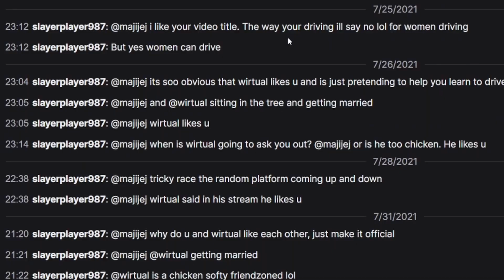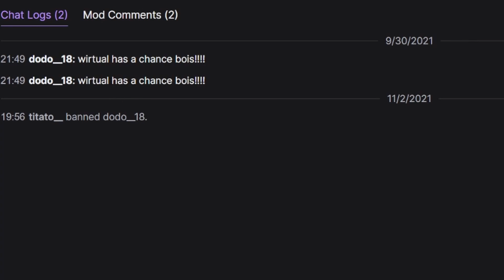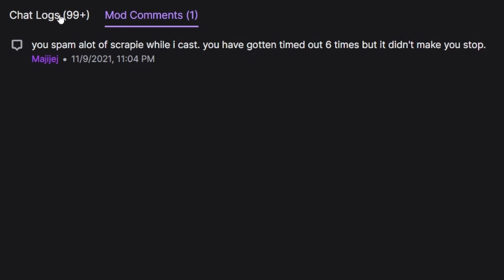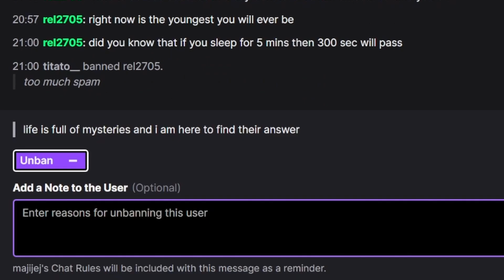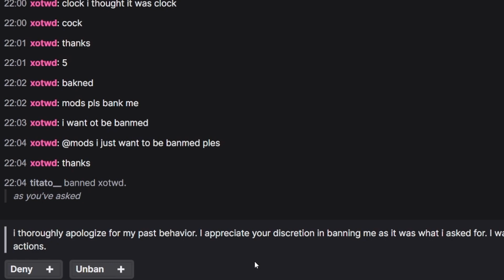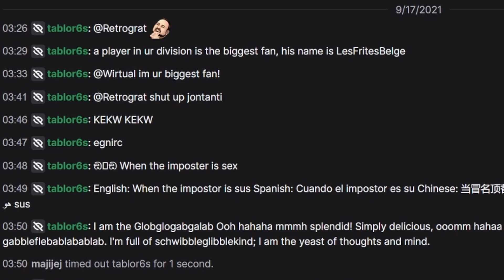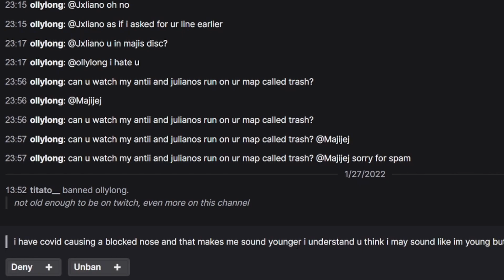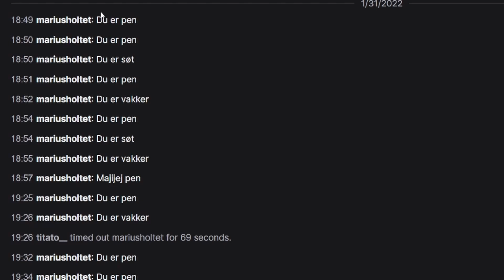These Unban Requests got WEIRD!